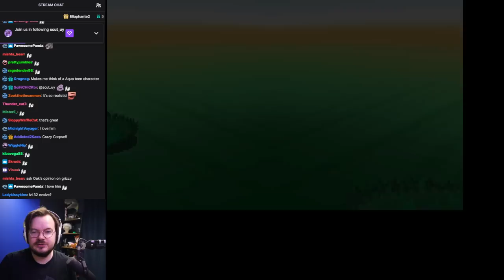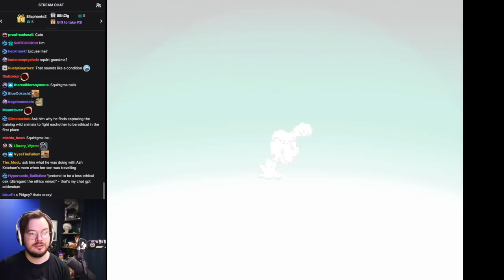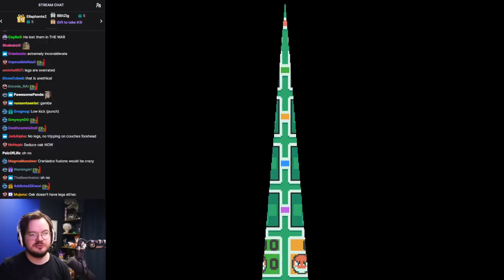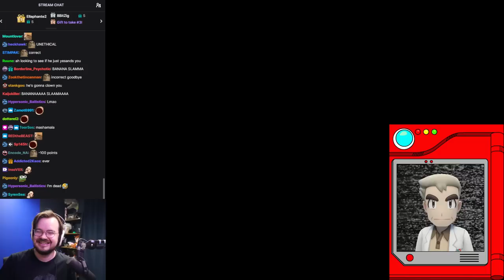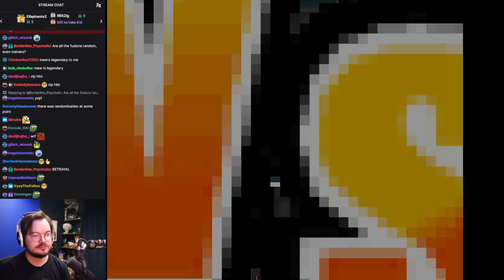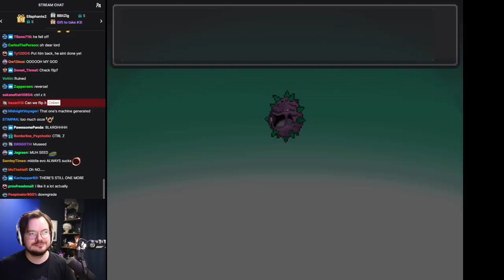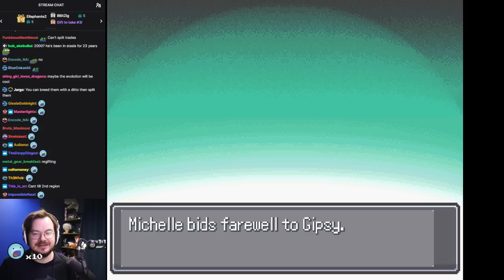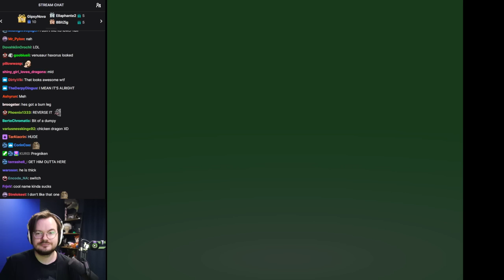[Criken] Ethical Pokemon Fusions ONLY w/ AI Professor Oak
Criken plays Pokemon Infinite Fusion
Originally aired Apr 4, 2023